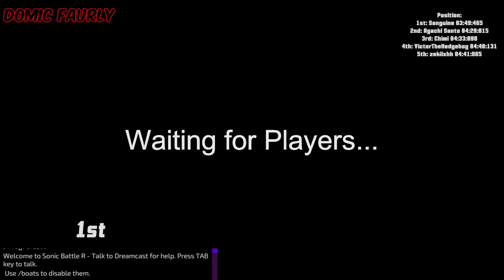Sonic Battle R Is Amazing(Sonic Battle R Showcase)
This Is A Sonic Fangame That Is Online Multiplayer And Is Basically Sonic Adventure 2 Battle Race Mode. Well Except It's Online Multiplayer, I Might Do A Second Video On This With A Friend.